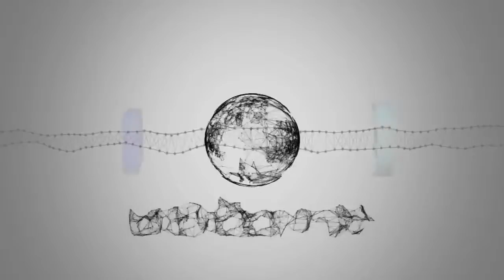Trump announces plans for Pentagon to create 'Space Force'